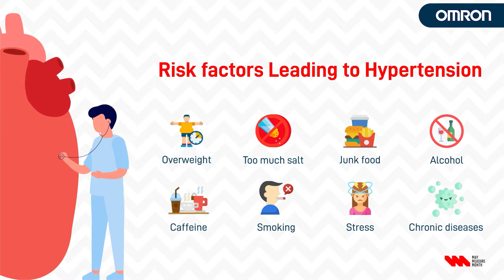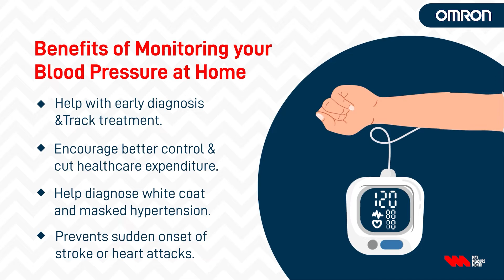Let's spread Hypertensive awareness this May Measure Month (MMM) with a theBigSqueeze.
Raised blood pressure is the number one cause of preventable death worldwide. We are improving awareness by helping people to get their blood pressure checked at home.

With a quick arm squeeze, we could save millions of lives. Be a part of it. Join in TheBigSqueeze and spread love and awareness about Hypertension Management at Home within your family & loved ones this May.